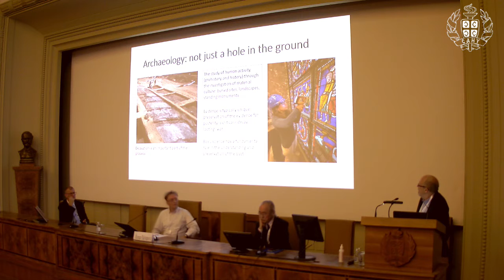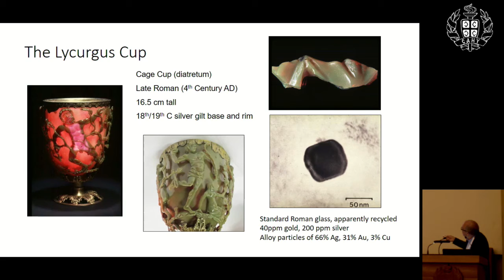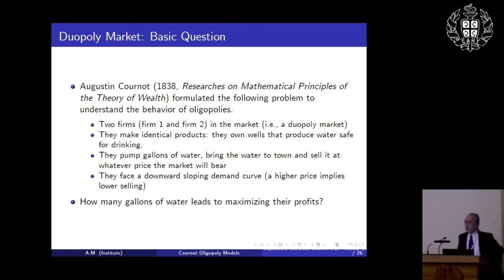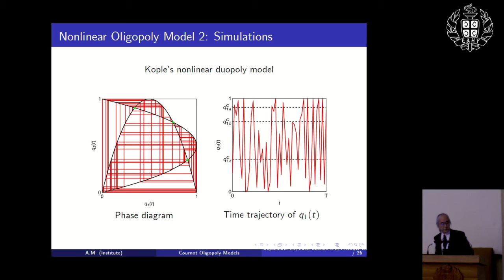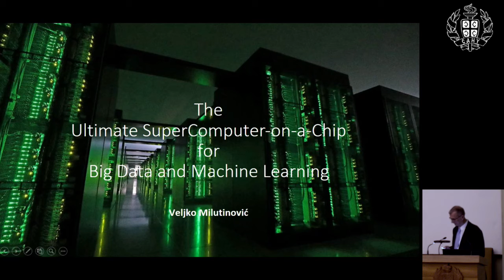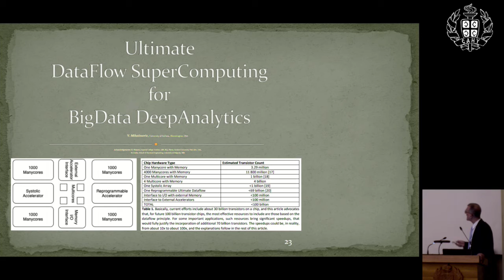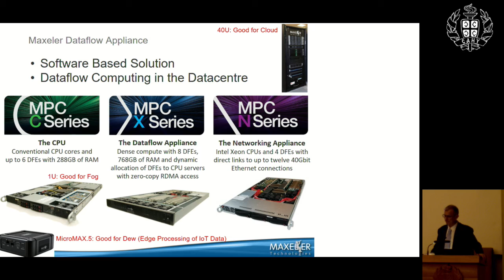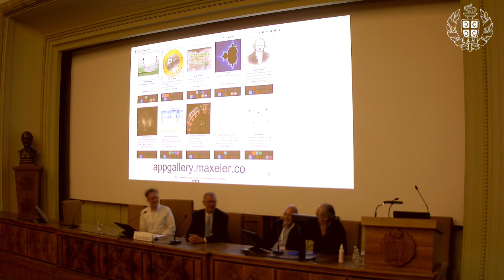5.2:Connections of Basic Sciences with Other Sciences, Innovation, & Engineering |IYBSSD| Sep21,2022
Section 5.2: Connections of Basic Sciences with Other Sciences, Innovation, and Engineering

0:21 The contribution of basic sciences to the analysis of archaeological materials by Ian Freestone
18:46 Do the time delays matter? Traditional Cournot model revisited by Akio Matsumoto
37:59 The ultimate SuperComputer on a chip and the DataFlow paradigm by Veljko Milutinović
56:26 Discussion